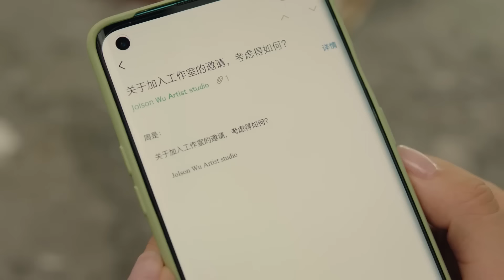🍓求婚啦！灰姑娘发现求婚戒指，霸总苦恋睹物思人，整墙投影都是小娇妻！大约是爱2About is Love2 Chinese Drama​